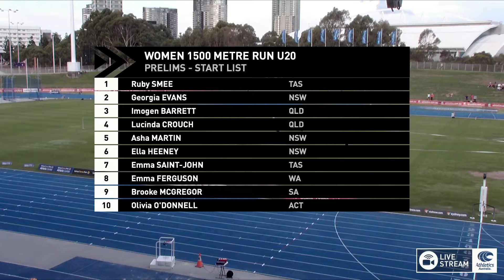U20 Womens 1500m - Heat 2 - 2018 Australian Junior Athletics Championships